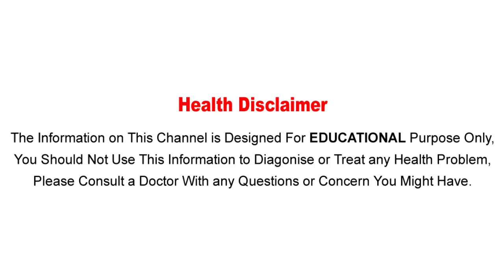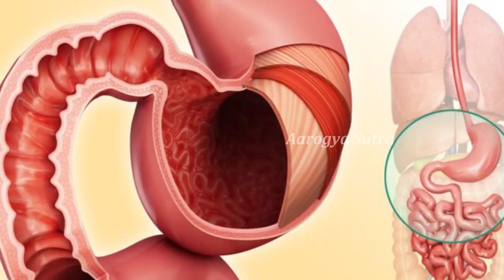చేప ముళ్ళు గొంతులో ఇరుక్కుంటే ..? అప్పుడు ఏంచేయాలో తెలుసా?Fish Prick in Throat Removal Methods